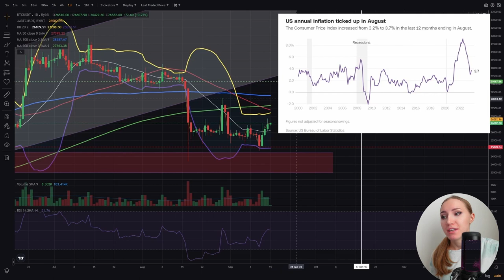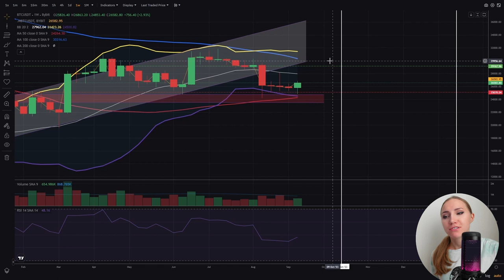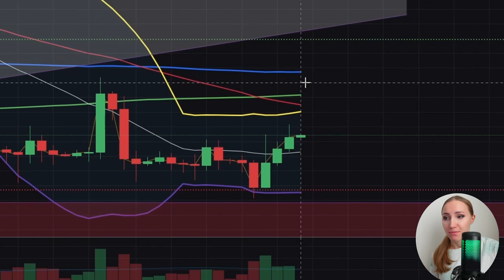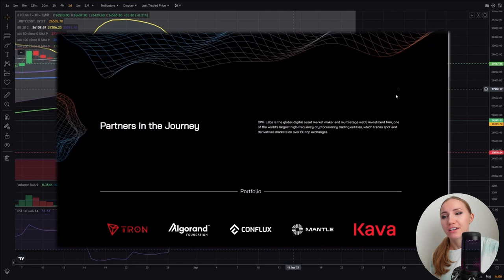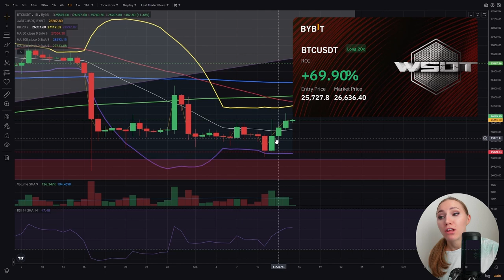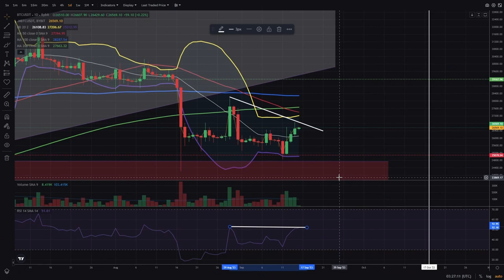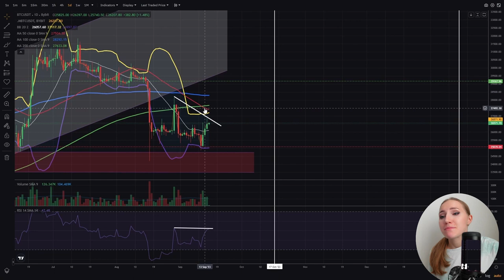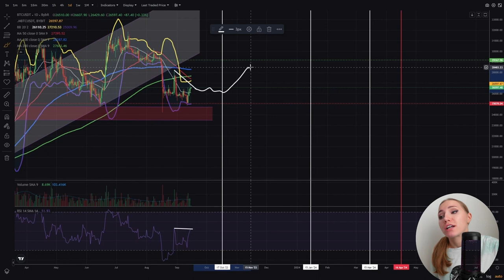MY ANALYSIS OF THE CRYPTO MARKET NOW! WHAT'S HAPPENING WITH BITCOIN NOW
Hi, I'm Emma, today I recorded a short video in which I made my guesses as to where the price of bitcoin could go in the near future!

I'd appreciate your likes and subscriptions to my channel! If you like this format of my cryptocurrency market review videos, be sure to write about it in the comments!

If you would like to join my private group where I post my trades online, send me the code word "Community" in my telegram

🌕BingX (Bonus of up to $30,000 when you sign up through this link And a discount on futures trading commissions)
If you are registering from a phone, enter this code: TVEPPC

⚫️ ByBit (Bonus of up to $10,000 when you sign up through this link)
If you are registering from a phone, enter this code: 49237

0:00 Introduction
00:15 Join my money team and earn by trading on my signals
00:27  Analysis of current situation
03:06 DWF purchasing FTX assets
03:54 My long position and stop-loss
05:02 Divergence on bitcoin chart
05:44 Death cross
07:09 Halving of bitcoin
8:52 Conclusion

📍Everything you heard in this video is not an investment recommendation, it's just my opinion! Be careful investing in the cryptocurrency market and think with your head